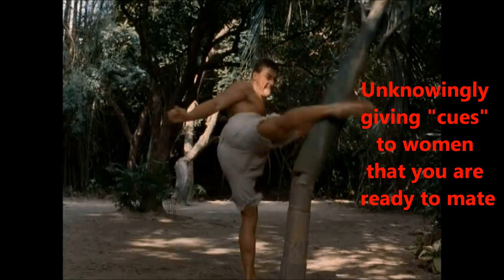NOFAP THEORY : SEMEN RETENTION & FEMALE ATTRACTION BIOLOGICALLY EXPLAINED W/ BRO SCIENCE 🎧 no fap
PLZ DONT REUPLOAD / I ARRANGED  EACH SCENE IN THIS VIDEO IN THIS EXACT ORDER BUT I DONT OWN THE VISUALS OR AUDIO IN THESE SCENES (BUT I WROTE THE SCRIPT) ( A FEMALE VOICE IS SPEAKING IT) I ONLY ARRANGED THE SCENES & ADDED MUSIC, ALL RIGHTS TO RESPECTIVE OWNERS / I only arranged it this specific way so No copyright infringement intended   Copyright Disclaimer Under Section 107 of the Copyright Act 1976, allowance is made for "fair use" for purposes such as criticism, comment, news reporting, teaching, scholarship, and research. Non-profit, educational or personal use tips the balance in favor of fair use.so no copyright infringement intended / this video is for motivational and entertainment purposes but i do not own any of it so All materials used property of their respective owners. WOMEN TOUCHING ABS WOMEN TOUCHING MUSCLES WOMEN STARING WOMEN LOVE MUSCLES THIRSTY WOMEN WOMAN TOUCH ABS NOFAP THEORY POSSIBLE REASONS 4 FEMALE ATTRACTION  NOFAP BENEFITS NOFAP ASMR PICK UP TIPS TWERK FAP NOFAP INCREASED ATTRACTION WOMEN PMO
NOFAP DOCUMENTARY NOT NOFAP SUBLIMINAL AFFIRMATIONS ASMR NOFAP HOT SEXY nofap fap femaleattraction nofap tips ATTRACT WOMEN/ NOT SUBLIMINAL NOFAP AFFIRMATIONS
no fap Affirmations for masculine power / nofap motivation positive meditation asmr female voice ATTRACT WOMEN  NOPMO
Nofap motivation | No Nut November | Bad ass No fap affirmations
NO FAP MOTIVATION "Conserve Your Seed" FEMALE /NOFAP ALPHA MALE AFFIRMATIONS /NOT SUBLIMINAL/ ASMR
NOFAP THEORY : Possible Reasons 4 FEMALE ATTRACTION Explained w/ Bro Science no fap /Not Asmr NO PMO NOPMO
NOFAP MOTIVATION 4 Training |&| Zelda Tribute GMV || No Fap ALPHA MALE AFFIRMATIONS | Not Asmr NOPMO NO PMO
NO FAP MOTIVATION WHITE NOISE NOFAP ALPHA MALE AFFIRMATIONS /NOT SUBLIMINAL/ FEMALE VOICE ASMR
 NOFAP MOTIVATION 2 DESTROY URGES | NO FAP DRAGON BALL Z TRIBUTE| ALPHA MALE AFFIRMATIONS Not Asmr NOPMO
Nofap motivation  " Survival Of The Fittest " | No fap affirmations |
Nofap study & workout motivation | no fap female attraction ALPHA MALE affirmations Tekken music NOPMO NO PMO
TRY NOT TO FAP CHALLENGE NONUT NOVEMBER NOFAP
 NO FAP MOTIVATION MEDITATION | I LOVE YOU AFFIRMATIONS | MUSIC | WHITE NOISE | ANIME | ASMR NOPMO NO PMO
MOTIVATION "MANY HAVE FALLEN" ALPHA MALE GMV
NoNut November/ Nofap motivation |Tough Love Affirmations| No Fap ALPHA MALE Meditation|Not Asmr NO PMO PMO NOPMO
Nonut / Nofap workout motivation | no fap ALPHA MALE female attraction affirmations | Not asmr
Justin timberlake - Rock your body (SLOWED DOWN)
Lil Yachty - Get Dripped Ft. Playboi Carti | SLOWED DOWN | The Matrix Reloaded | Music Video | AMV
Killy no sad no bad Sheen from Jimmy neutron music video / hip
VOCALS - CARDI B SOUNDS / Voice over / eoww
Attract Beautiful Women Alpha Male Magnetism ★
 Fall In Love With You Wherever You Go
Become Irresistible to Attractive Women
Affirmations to Attract Love
Asian Fap Tribute ass
Why The People Of NoFap  Successful
white girls huge tribute fap
APEX ALPHA MALE 2  Binaural Beats!
 try not to fap chalenge twerk edition
Epic Badass Alpha Male ★
Try Not to Fap or # Twerking
ALPHA MALE /NOT  SUBLIMINAL
ULTIMATE ALPHA MALE IN 10 MINUTES BOOSTER
NOFAP ALPHA MALE MASCULINE MEDITATE ADVICE TIPS ATTRACT WOMEN NOFAP TWERK NO FAP URGES

NOFAP NO FAP
NOFAP MOTIVATION
NOFAP THEORY
NOFAP SCIENCE
NOFAP AFFIRMATIONS
NOFAP BRO-SCIENCE
NOFAP FEMALE ATTRACTION
NOFAP DOCUMENTARY
NOFAP ATTRACT
NOFAP WOMEN ATTRACTION
NOFAP SEMEN RETENTION
NOFAP MEDITATION ASMR
NOFAP FITNESS
NOFAPGANG NOFAP GANG
NOFAP REPRODUCTIVE FITNESS
NOFAP  REPRODUCTION
NOFAP REASONS
NOFAP DBZ DRAGON BALL Z
NONUT
ASS FAP
NO NUT NOVEMBER
mating rituals
dating rituals
dating tips
mating tips
SELF-CONTROL
dont fap challenge
no fap
Try not to
NOFAP MOTIVATION
SEMEN RETENTION
CELIBACY
SELF-CONTROL
SUBCONSCIOUS
attraction
HARD MORE NOFAP
SELF IMPROVEMENT
nofap female attraction
female attraction
nofap energy
nofap challenge
nofap workout
nofap exercise
gene spreading
spreading genes
gene pool
ass fap
transmutation
nofap confidence
female voice
hot women
beautiful women
The Power of Energy by Napoleon Hill
Transmuting  Energy into Higher Consciousness
NoFap Become Successful
NoFap: Avoid Relapse
NoFap 90-Day Experiment  My Success Story
attract women
NOFAP - SCIENTIFIC EVIDENCE THAT IT WORKS
Asian women
GREEN HAIR
English dub episodes
full movies
english sub episodes
Naruto AMV
top anime moments
full episode
cutscenes
video game GMV
Baki (2018)「AMV」
Boku no Hero Academia AMV
amv anime
Pokemon AMV
Bleach AMV
BTS (방탄소년단)
Boruto AMV
attack on titan AMV
top anime fights AMV
Kuroko no Basket AMV
No Game No LifeOwari AMV
Noragami AMV
Tokyo Ghoul AMV
Akame Ga Kill AMV
Sword Art Online AMV
Shingeki no Kyojin AMV
Nanatsu no Taizai AMV
Tokyo Ghoul AMV
ultra instinct AMV
bailando amv
sad amv
vapor wave
SLOWED DOWN
nostalgic
The Origin